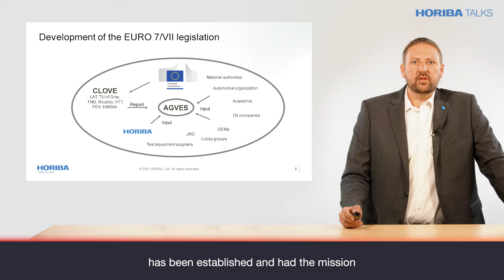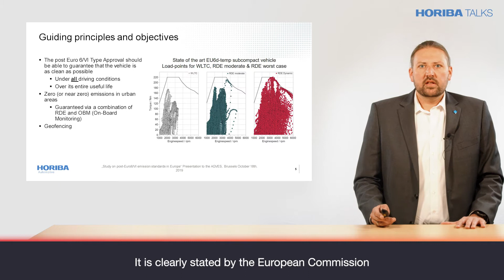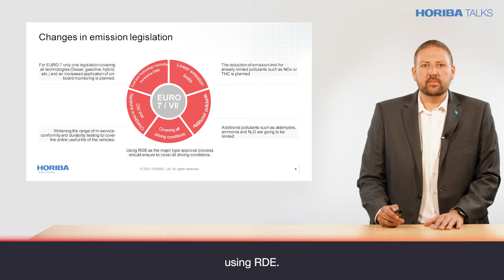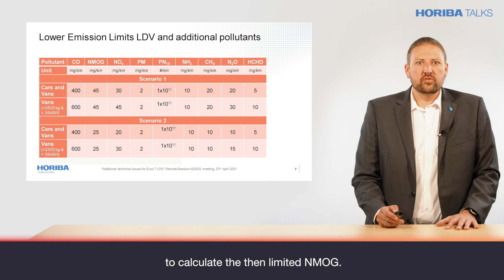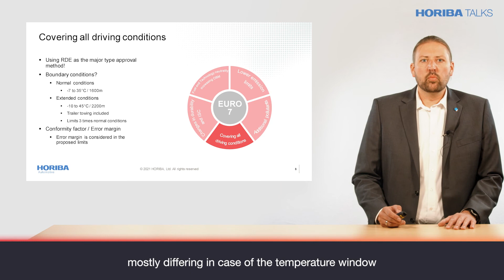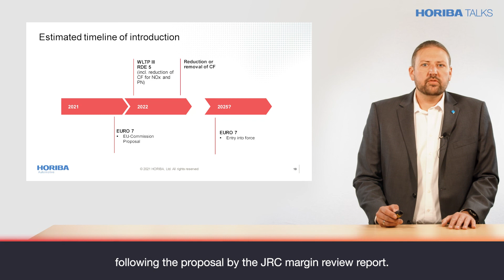HORIBA Talks: Euro 7 Legislation (2021)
Environmental and health concerns are driving increasingly stricter emissions legislation worldwide. Euro 7 will be the next step to reduce vehicle emissions even further. This requires a tightening of pollutants in vehicles with an internal combustion engine, therefore further increasing the testing need from R&D to homologation.

Learn more from our expert Dr. Christoph Klotz, Manager EMS Project Management & Engineering, to make sure you are up-to-date and ready for these changes!

Find out more about the emissions measurement solutions we offer